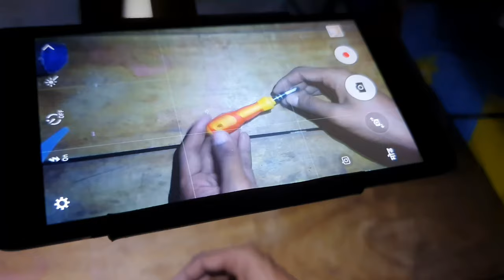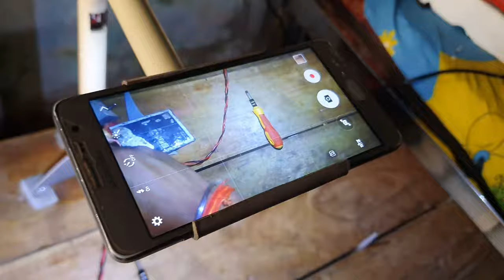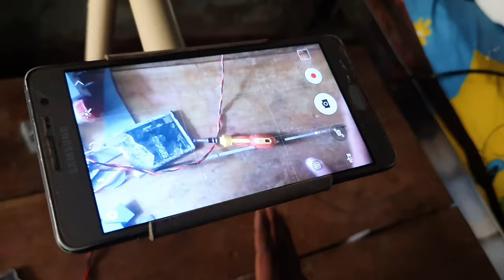How to make mobile holder for video recording 😍 | AK technical amrit | Summer experiment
Hello friends Maine meri video mein ek mobile holder setup banakar dikhaya Hai so please watch my video thank you friends

How to make mobile holder for video recording
AK technical amrit
Summer experiment
samar experiment
experiment
samer experiments